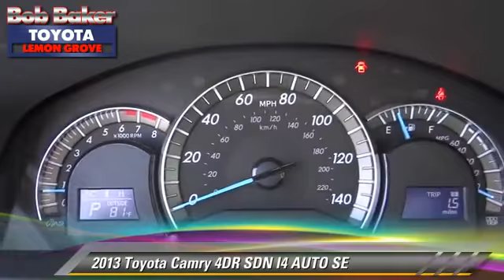Bob Baker Toyota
6800 Federal Blvd near San Diego La Mesa Spring Valley Broadway Heights Redwood Village National City El Cajon CA 91945

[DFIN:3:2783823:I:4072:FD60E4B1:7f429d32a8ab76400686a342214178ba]